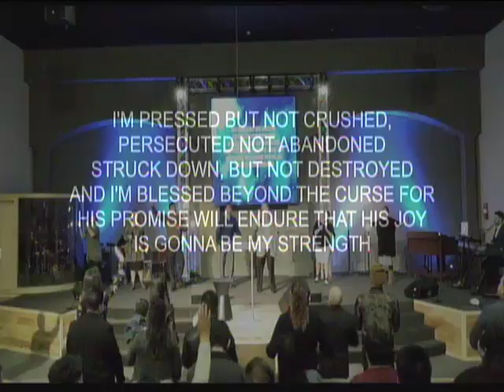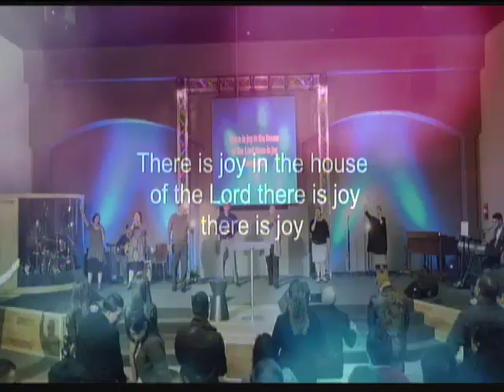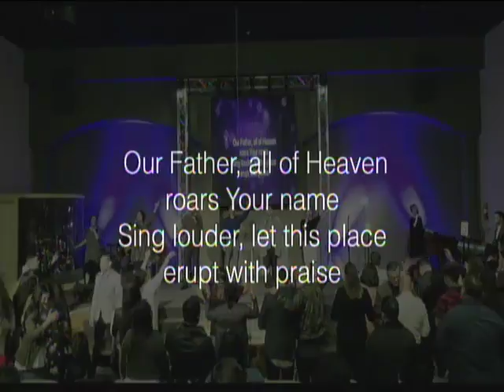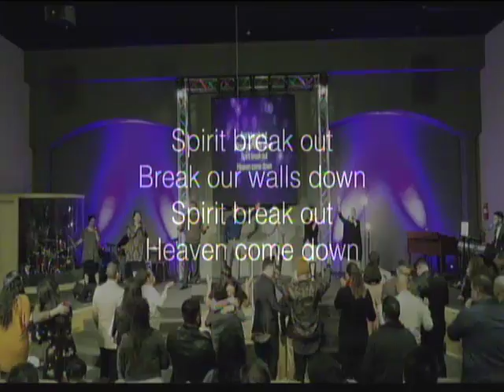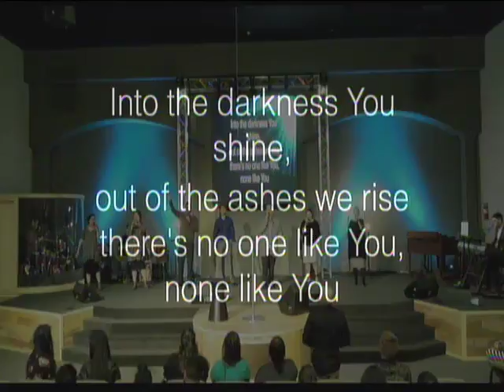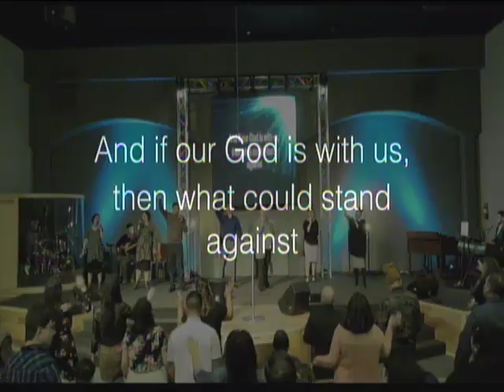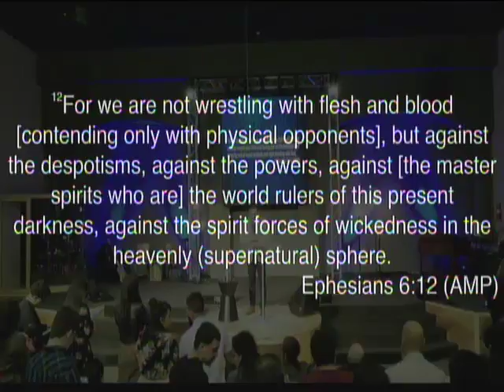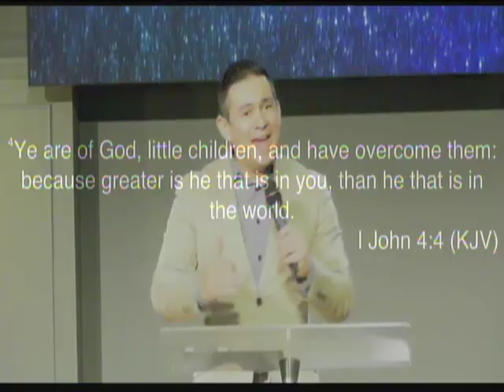English Service 2-19-17